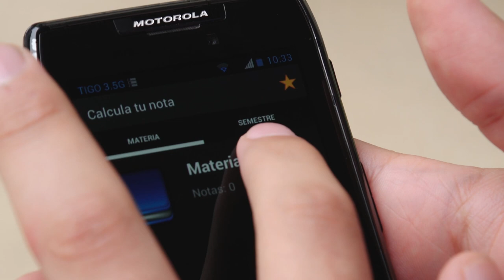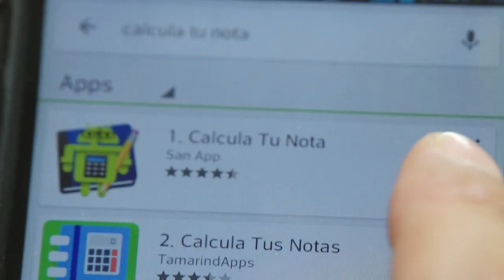App Calcula tu nota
Muchos de ustedes que estan en epoca de parciales (o finales) en la universidad, se andan preguntando, y sacando calculadora, y sumando y porcentajiando las notas de los exámenes, a ver si vas bien, mal o muy mal.

Le tenemos una aplicación móvil que se inventó un chico del Politécnico Jaime Isaza Cadavid que le puede ayudar a solucionar cómo calcular tu nota.